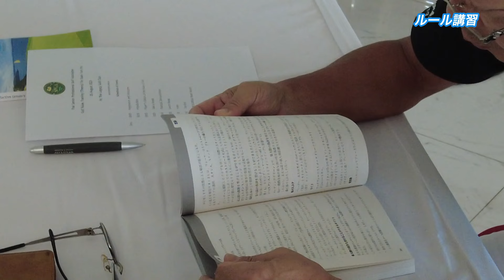第4回タイシニアプロテスト日本人受験者インタビュー